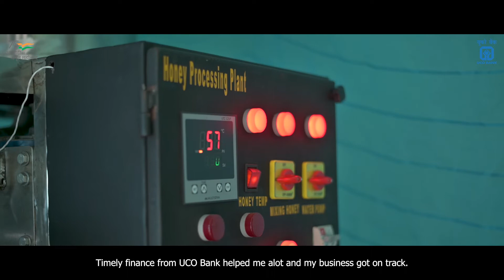Honey Bee Farming | Beekeeping Farming (Apiculture | UCO BANK | Pradhan Mantri Mudra Yojna (PMMY)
Apiculture is the scientific method of rearing honeybees. In this method, bees are bred commercially in apiaries. Usually, apiaries are set up in areas with sufficient bee pastures, such as areas with flowering plants.
Bees are mainly reared for their honey. Besides that, we also obtain beeswax through beekeeping. Bees produce honey from the sugary secretions of plants. Although honey is an important ingredient in many food dishes, beeswax holds a lot of commercial significance too. It is used in the cosmetic and medical industry, as well as a coating for cheese and as a food additive. It is also used as the main component for making candles, preparing polishes for the shoe, furniture, etc.

This video is made for UCO bank, showing the story of a beneficiary of the Pradhan Mantri Mudra Yojna (PMMY) scheme. The beneficiary, Mr Arun Mitra, describes the journey of his Honey bee Apiary and how the PMMY scheme helped him to achieve his goals.